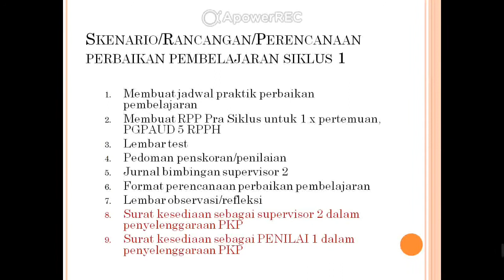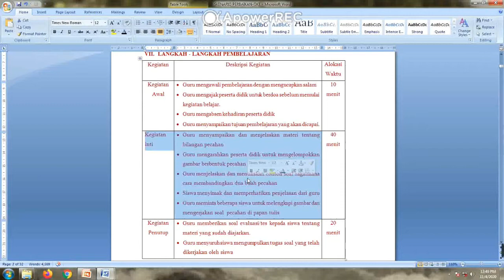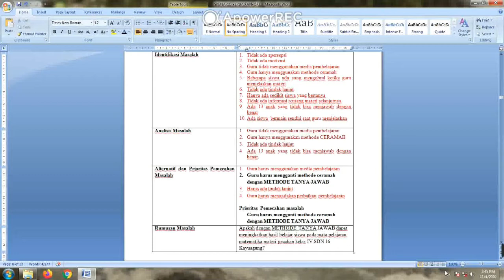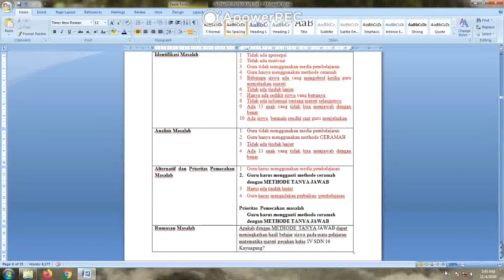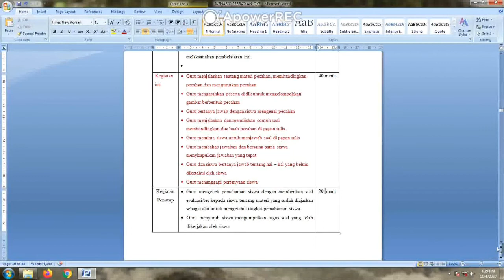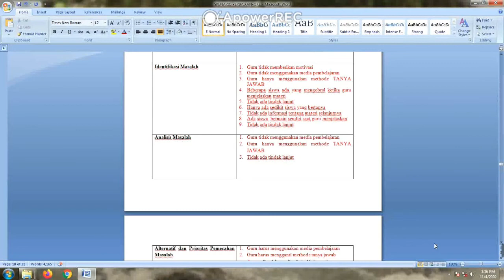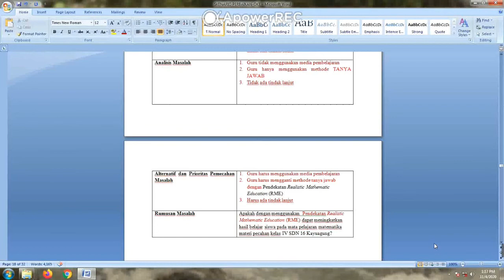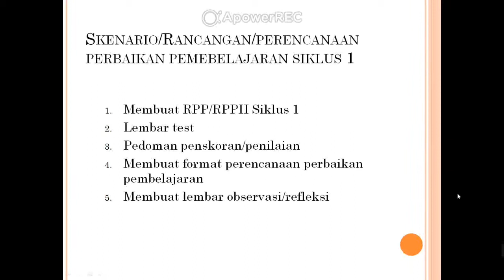SKENARIO PERBAIKAN PEMBELAJARAN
Pemantapan Kemampuan Profesional
Penelitian Tindakan Kelas